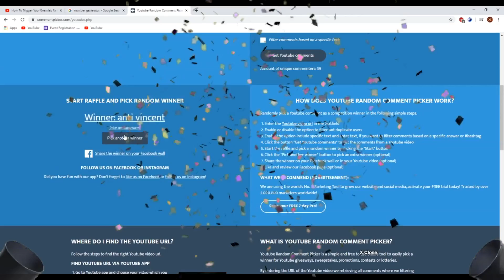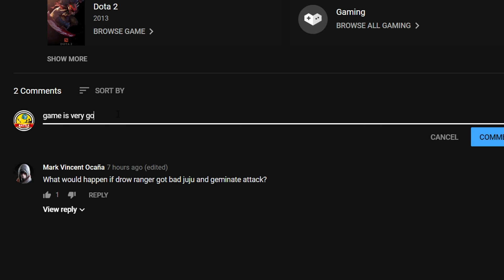BEST EPIC COMBO One Jump One kill ! Ability Draft Dota 2